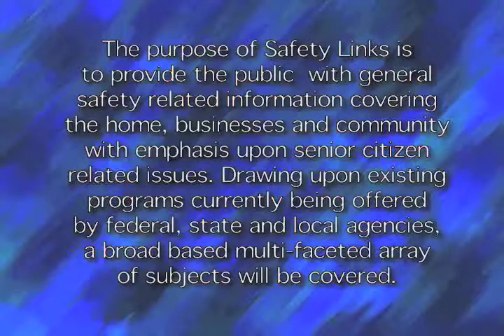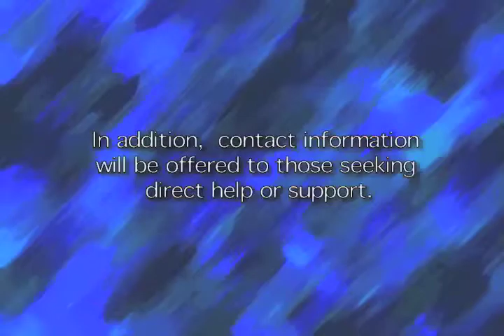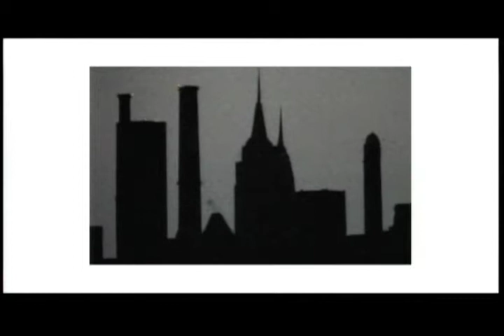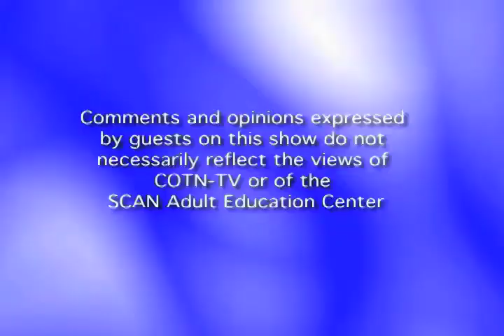Safety Links #70 - FEMA and SBA Federal Disaster Relief Programs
In this segment of "Safety Links", we are joined by FEMA Public Information Officer Christopher McKniff and SBA Public Information Officer Gary Colton, who outline three federal disaster relief programs activated after Superstorm Sandy. They discuss the various funding and grant money that were made available to Sandy victims who registered any damages with FEMA, as well as important time limits within which to register. Also noted are the updating of flood plain maps in NJ coastal areas and re-elevating of all housing for lower insurance rates to higher specifications.